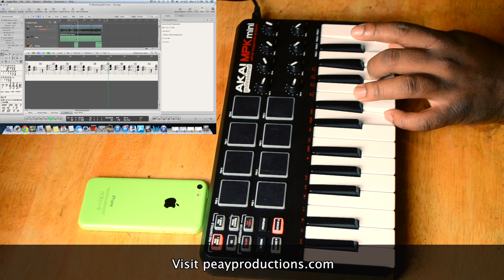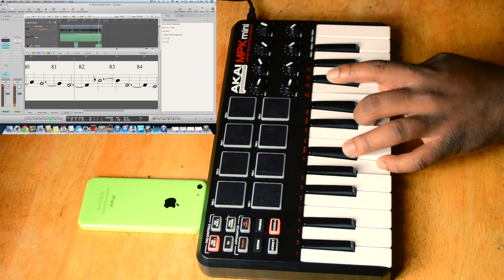Randy Peay- Wrecking Ball Remake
Tuesday Tunes is back once again for season 2. New music every Tuesday.